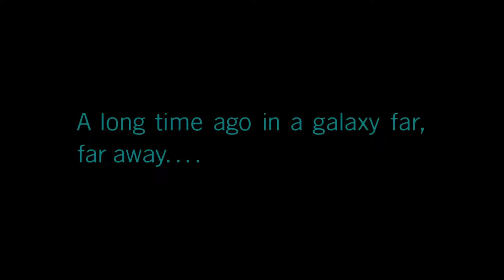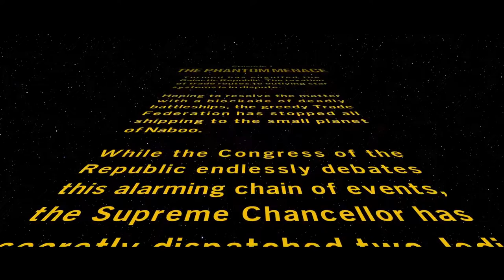The Saga Begins! | Lego Star Wars The Skywalker Saga #1/Woodford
Me and Woodford play through The Phantom Menace in the amazing Lego Star Wars The Skywalker Saga! Happy (Late) Star Wars Day!